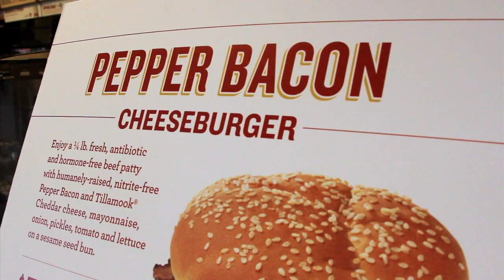Burgerville's Partnership with Niman Ranch